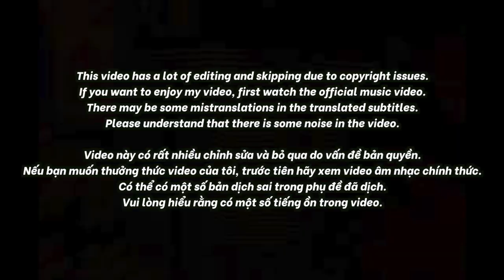🇻🇳🇰🇷🔥Korean Hiphop Junkie react to SKYLINE - Da LAB x Rhymastic (VN/ENG SUB)